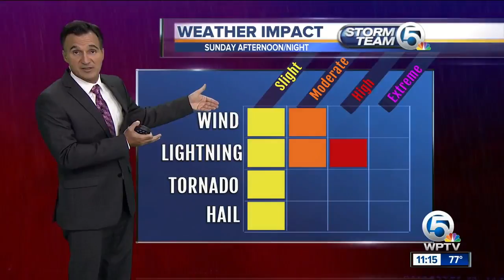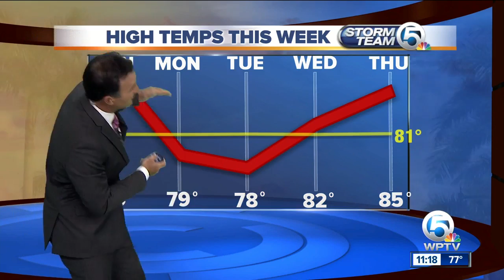Saturday night 11pm weathercast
Strong storms possible Sunday afternoon and evening